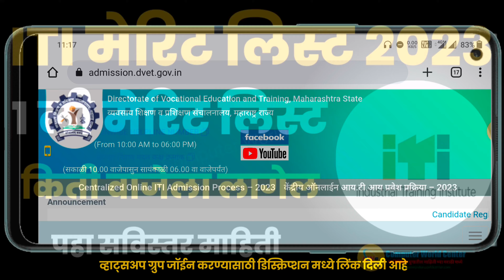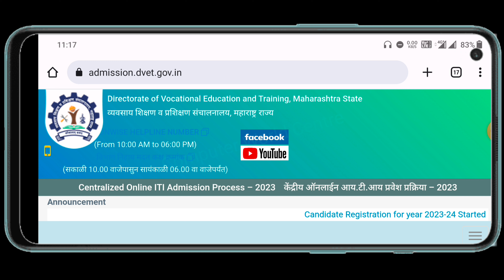ITI 1 ली मेरिट लिस्ट किती वाजेला लागेल पहा | ITI First Merit List 2023 Date & Time How to Check List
About Video

🙋‍♂️ अशाच नवनवीन अपडेट मिळवण्यासाठी आमचे व्हाट्सअप ग्रुप व टेलिग्राम चैनल जॉईन करा.

🔍 Video Topic

|| My Gears ||
तुम्हाला जर व्हिडिओ आवडला असेल तुमच्या मित्रांमध्ये नक्की शेअर करा. हो आणि असेच व्हिडिओ पाहण्यासाठी चॅनलला सबस्क्राईब नक्की करा.

I am Avinash Tirmale. I am a Marathi YouTuber, and Owner/ founder of Computer World Center

🚩Jay Bhavani 🚩Jay Shivaji 🚩Jay Maharashtra 🚩